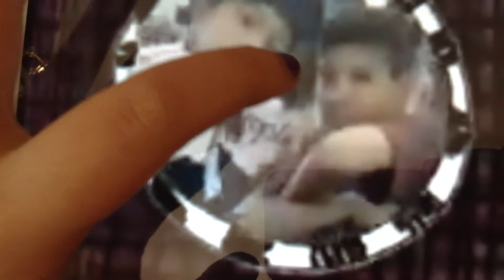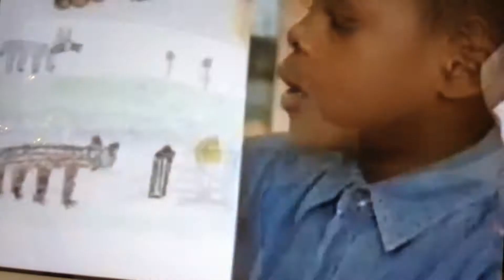Friend Video- Arthur's Friend from Pets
This is another Friend Video that cartoon characters could interview those friends from world